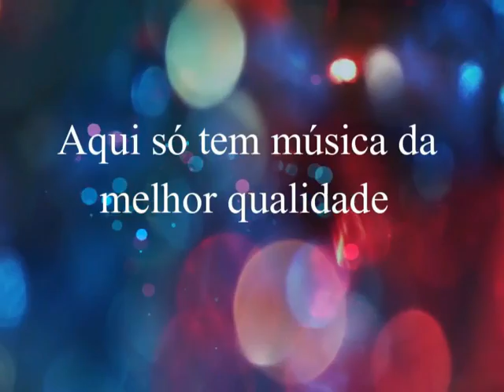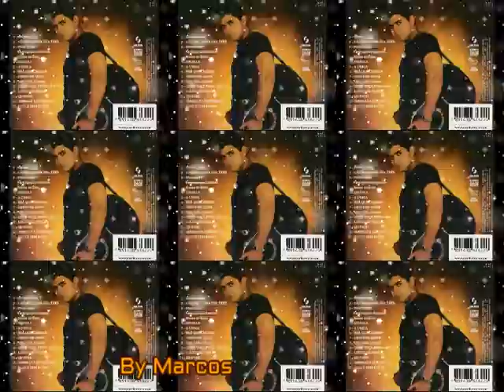Donizetti - Minha Vida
Donizetti
Ano: 1995
Acervo Particular